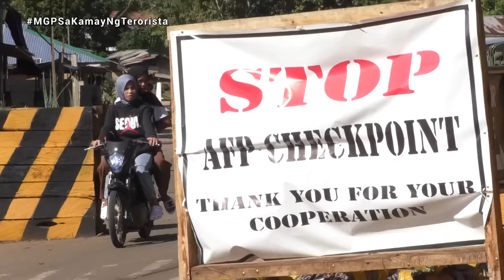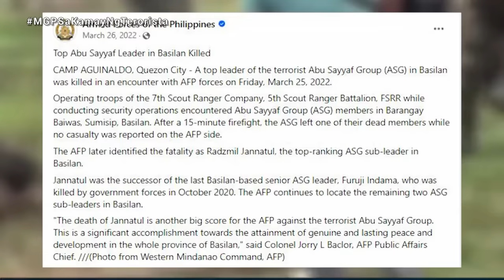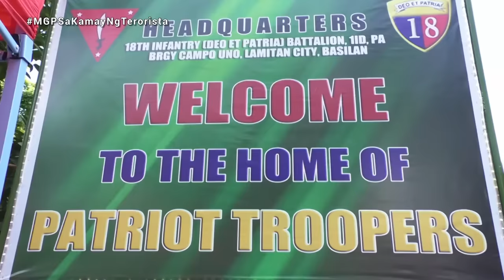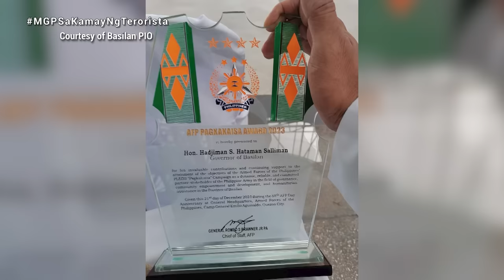PART 1: All-Out War Laban sa Abu Sayyaf sa Basilan | Magandang Gabi Pilipinas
Noong dekada nobenta nang itinatag ang grupong Abu Sayyaf sa probinsya ng Basilan.
Mula noon, kabi-kabilang pag-atake sa mga sundalo at sibilyan, high-profile kidnappings, assassinations, at extortion acitivies ang inihasik nito sa lalawigan at sa mga karatig nitong lugar. Ito ang nagtulak sa pamahalaan para ilunsad ang isang all-out war laban sa bandidong grupo.
Makalipas ang tatlong dekada, kumusta na ang sitwasyong pangseguridad sa Basilan?